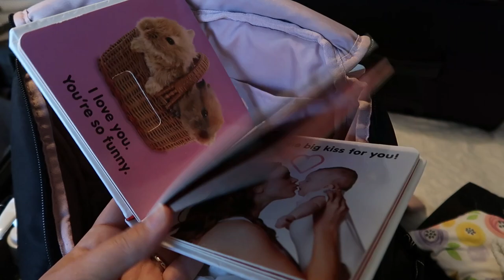VLOGMAS08 | ARRUME A MALA DA MELANIE COMIGO | O que levo na bolsa de fraldas | 20 horas de viagem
Oi! Eu não consigo conter a minha ansiedade, terminei de arrumar a mala da Melanie e deixei tudo registrado para vocês. Optei por peças confortáveis, de calor. Vamos ficar duas semanas no Brasil, mas, lá temos como lavar roupas - por isso não estamos levando tanta coisa - E aí, gostaram dessa arrumação de malas?